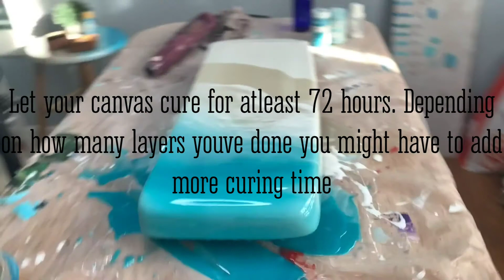Toilet tank lid REVAMPED!!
Tired of your bathroom? Want to give it a pop of personality? Just add some resin for a beautiful shiny piece of art! Art isn’t just for walls!
Remember to always wear protection!
There are a lot of people who do have serious reactions to working with resin, with skin, breathing, and other serious side effects. Make sure you have gloves and a respirator! And do not use the rubbing alcohol to get resin off of your skin! And don’t get the rubbing alcohol on the resin that you’re working with! Also make sure that the room you’re in is vented!

Don’t stir up any dust when you’re working with resin!

Gloves
Respirator
Rubbing alcohol
Paper towels
Respirator
Pro marine table top epoxy
Heat gun
Torch
Acrylic paint
Popsicle sticks
Silicone measuring cup
Respirator
Castin craft pigments
PATIENCE